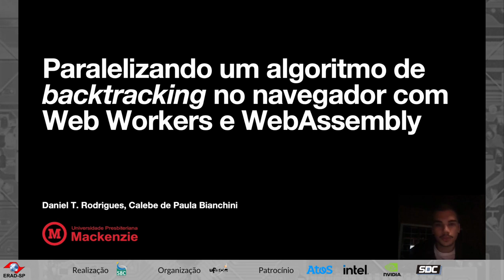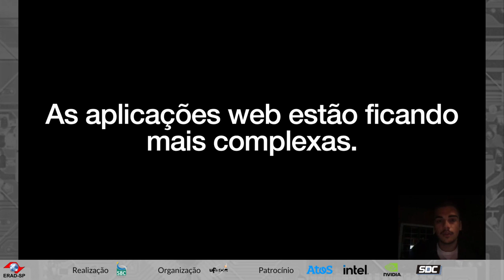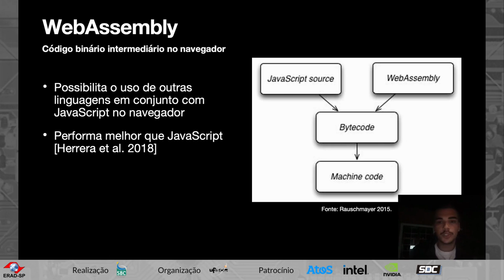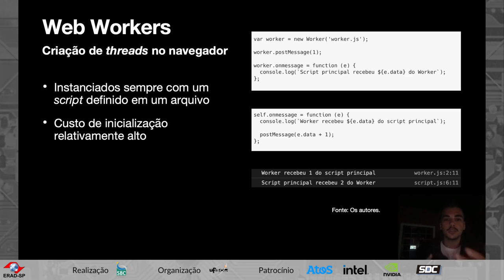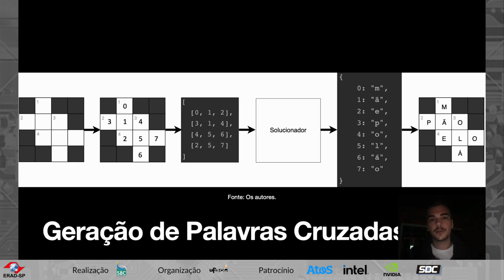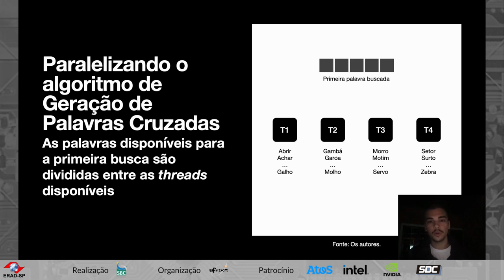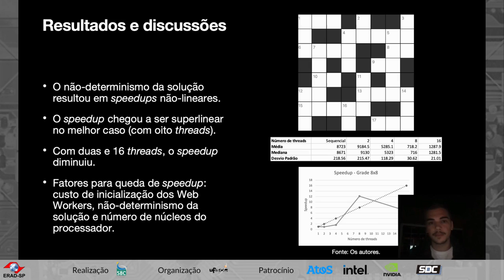[2022] STG 2 - Paralelizando um algoritmo de backtracking no navegador com Web Workers e WebAssembly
Autores: Daniel T. Rodrigues (Mackenzie), Calebe Bianchini (Mackenzie)

Resumo: O uso de navegadores modernos se mostra cada vez mais essencial na atualidade. Recursos como Web Workers vêm se tornando mais adotados nos mais usados navegadores da Internet, possibilitando melhoria de desempenho em aplicações web, e por consequência, execução de tarefas de maior demanda computacional dentro desses mesmos navegadores. Este artigo explora uma técnica de paralelismo de tarefas usando Web Workers, apresentando como estudo de caso um algoritmo de geração de palavras cruzadas, executando-os em um navegador. Os resultados mostram, até mesmo, speedups superlineares para a versão paralela do algoritmo estudado.